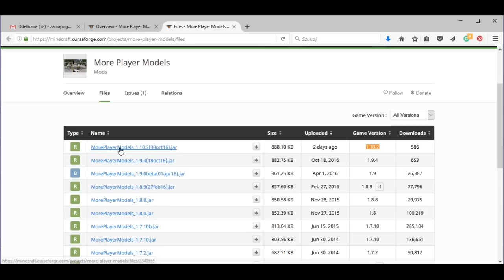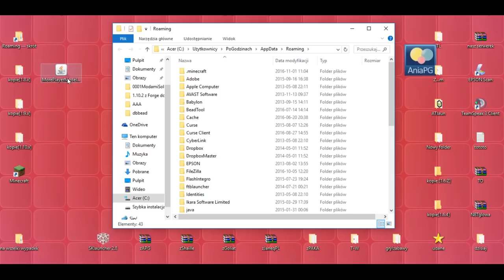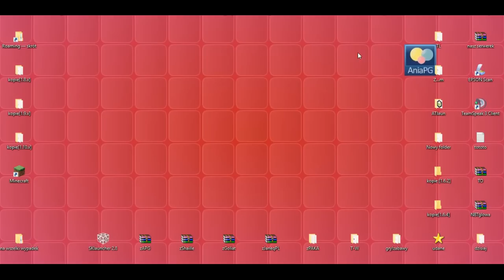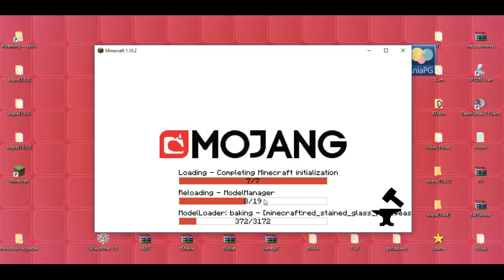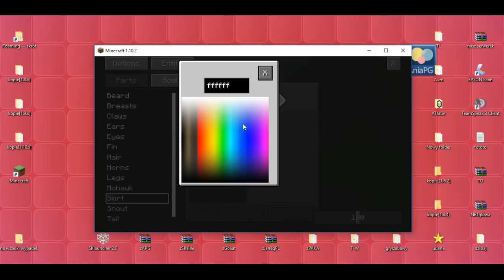More Player Models 1.10.2 - Jak zainstalować mody - PL Instalacja moda do Minecraft 1.10.2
[MORE PLAYER MODELS MOD 1.10.2]

W 968 odcinku z cyklu Pomocne [TUTy] zainstalujemy moda: [1.10.2] More Player Models Mod - by Noppes

UWAGA!!!

! POMOCNE LINKI: !
* More Player Models Mod - by Noppes

Muzyka:
"The Telltale Hero" by Briareus